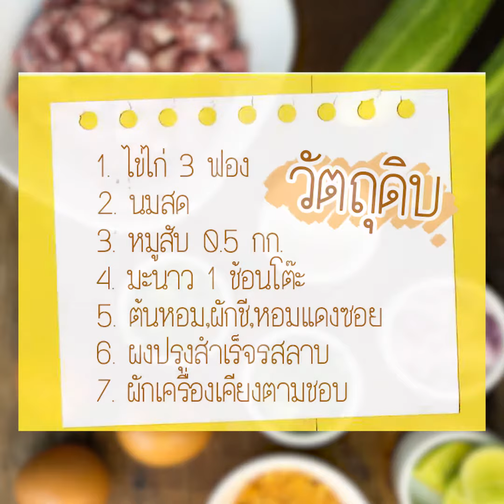ซูชิลาบไข่ม้วน l ร้านอาหารขอนแก่น | เฮีย! ขอนแก่นแดกไรดี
อิ่มแซ่บแบบญี่ปุ่นๆ กับเมนู
ความหน้าตาดี ที่อร่อย และทำง่ายสุดๆ
จะทำกินเอง หรือเอาใจแม่ย่าพี่ว่าก็โอเคนะคะเธอ
แล้วถ้าเปิดตู้เย็น พบว่าวัตถุดิบยังไม่ครบ ไปร้านมหาชัยกรุ๊ป เลยค่ะ!
1. ไข่ไก่ 3 ฟอง
2. นมสด
3. หมูสับ ½ กก.
4. มะนาว 1 ช้อนโต๊ะ
5. ต้นหอม,ผักชี,หอมแดงซอย
6. ผงปรุงสำเร็จรสลาบ
7. ผักเครื่องเคียงตามชอบ
1. รวนหมูสับให้สุก ปรุงด้วยผงลาบ น้ำมะนาว น้ำปลาให้ได้รสชาติตามชอบ
โรยต้นหอมผักชีและหอมแดง แล้วคลุกเคล้าให้เข้ากัน
2. ตีไข่แล้วผสมด้วยนมสด และผงรสาบเพื่อเพิ่มรสชาติ
เทลงบนกระทะทีละน้อย ทำให้เป็นแผ่นบางๆสำหรับห่อ
3. ตักลาบที่เตรียมไว้ลงบนแผ่นไข่ วางผักเครื่องเคียงเช่น
แตงกวา ถั่วฝักยาว แล้วห่อให้แน่น
4. หั่นเป็นชิ้นพอดีคำ ปักด้วยไม้จิ้มฟัน แค่นี้ก็เสร็จพร้อมทานแล้วจ้า
ฝากร้านกับเฮีย คลิ๊กโล้ด :  m.me/foodfastfinkhonkaen (กด Get start)
กลุ่ม กินเที่ยวขอนแก่น
เพจ “เฮีย พากินที่ขอนแก่น”(here Khonkaen)
เพจ “เฮียพากินริมทาง” (here street food)